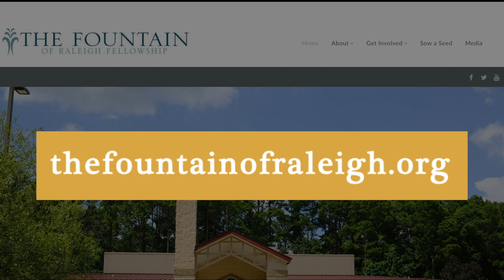Pastor Anderson | Wednesday Meditation 10-11-23